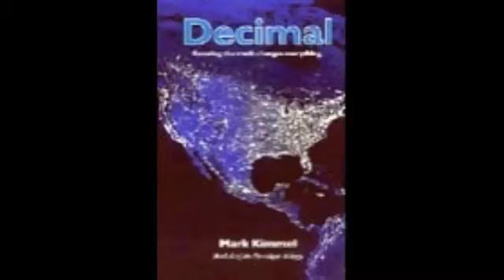Thursday, January 15 2009, Structures Part II, 5th posting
Such a structure is virtually unknown on your planet, due to the idea that some people are worth more than others, than some people are different, that people need to be controlled, that the accumulation of wealth is good, and that comfort and security are more important than looking out for the needs of all. This is why we continue to insist that the fundamentals of all structures must be rethought. Leadership must be seen as just another talent, not that which justifies power and wealth.